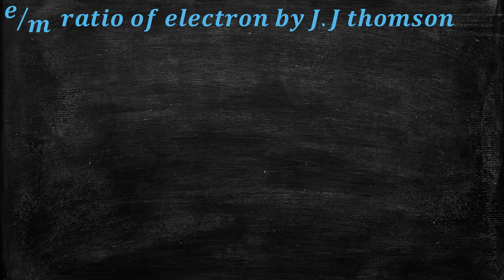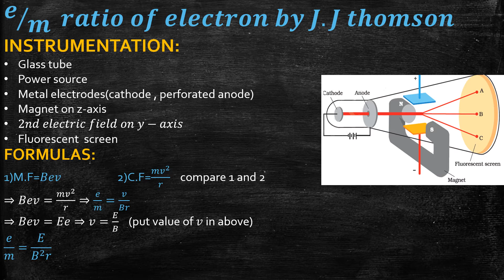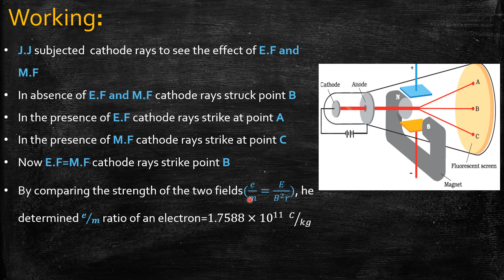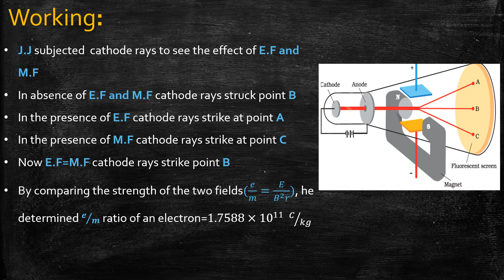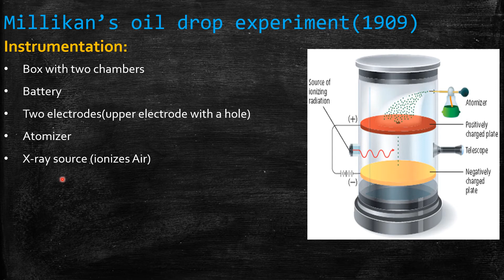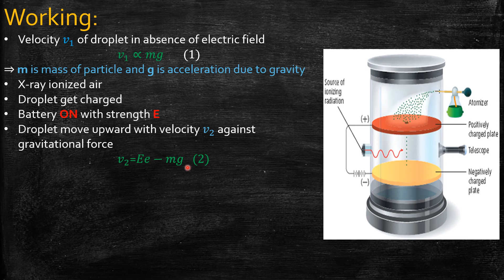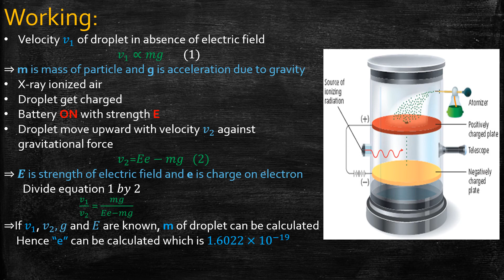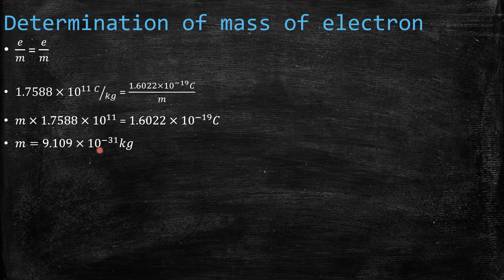e⁄m ratio of electron||Millikan oil drop method FBISE HSSC#1